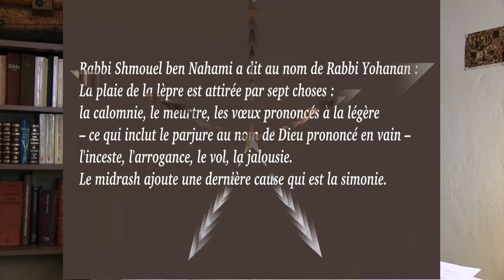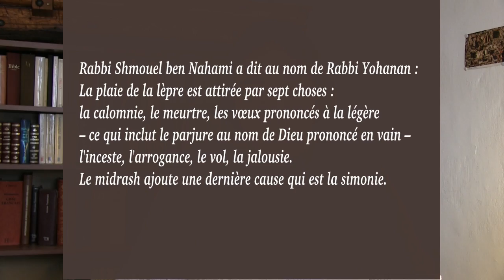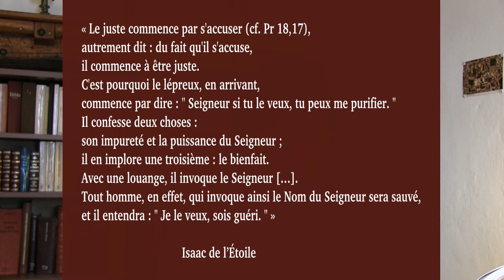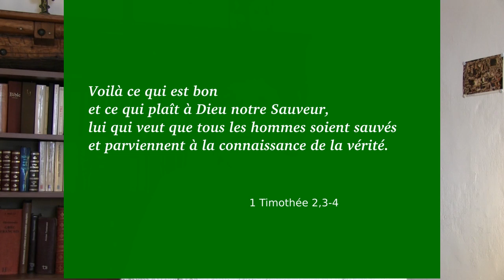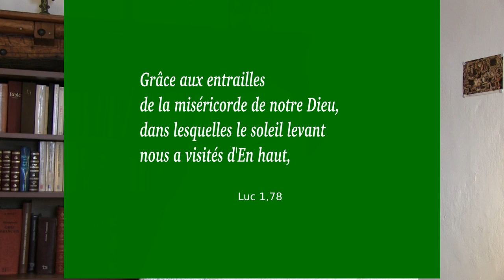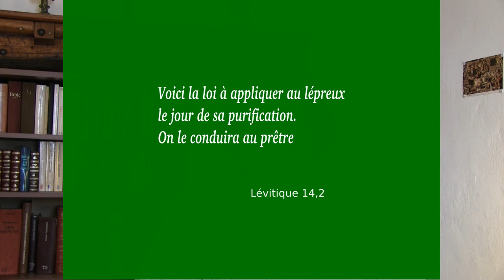Le lépreux guéri et désobéissant